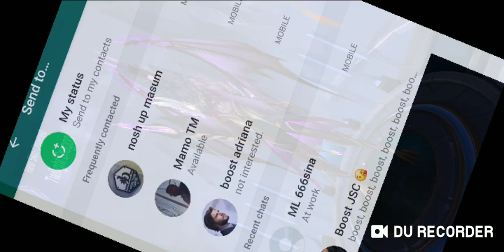KOF spin got Moskov epic skin 😍